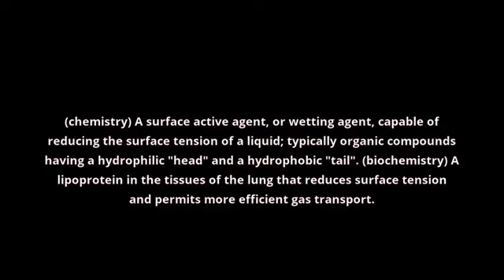what is the meaning of surfactant